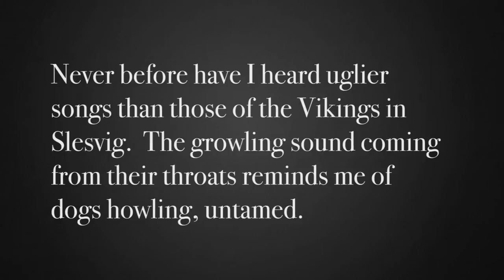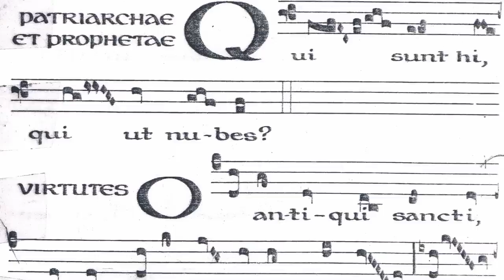The Surprising Origins of the Death Growl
00:00 Intro
00:34 Title Card
00:41 Viking Vocals
01:41 Voice of the Devil
02:15 Rock Experimentation
03:50 Early Metal Groundwork
05:06 Darker Territory
06:23 Conclusion